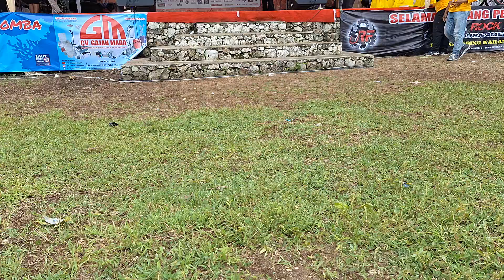Pembagian DORPRES Part1!!! LOMBA MANBAR Rock Fishing JRF 2023 Pesona Tebing Karang Jogja 2 9-10Des23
LOMBA MANBAR Rock Fishing JRF 2023 Pesona Tebing Karang Jogja 2 Pantai Krakal, Gunung Kidul, Daerah Istimewa Yogyakarta Sabtu-Minggu 9-10 Desember 23